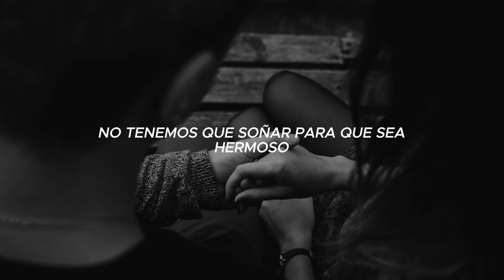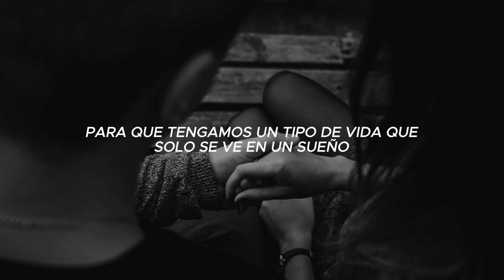Burn Out (Lyrics)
► SENSEY